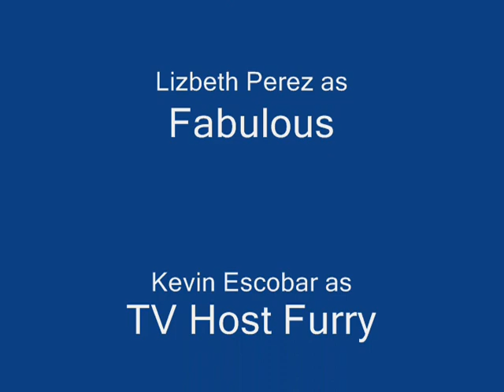The Chemical Game Show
Libra Academy
Chemistry Class
Block D